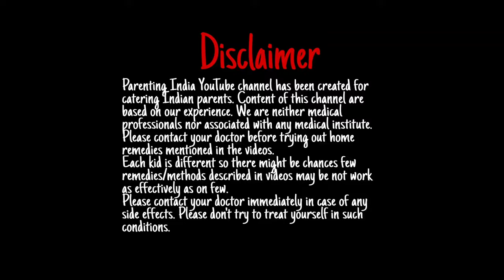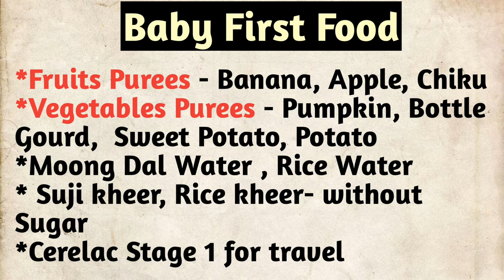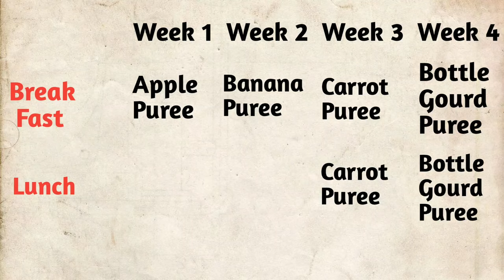5,6 Months Baby Feeding | बच्चे को पहला खाना कब दें , क्या दें | Baby First Food | Parenting India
5,6 Month Baby Feeding | बच्चे का पहला खाना | Baby First Food | बच्चे को खाना कब खिलाये @ParentingIndia
Hello friends is video me ham bataynge 6 months baby food chart
food for 5 months baby
बच्चे को पहला खाना कब दें , क्या दें
Baby's first food
Baby ko solid food kab dena chahiye
baby ko solid food kaise khilaye, 6 months baby ko kya khilaye,
bachhe ko solid dena kab se shuru kare , when to start solid, 5, 6, 7 months baby full diet chart,
Fruits, Vegetable puree for baby